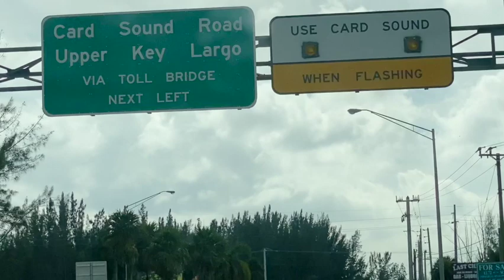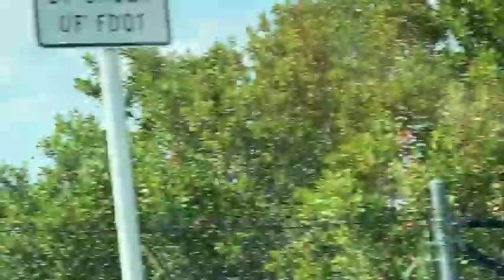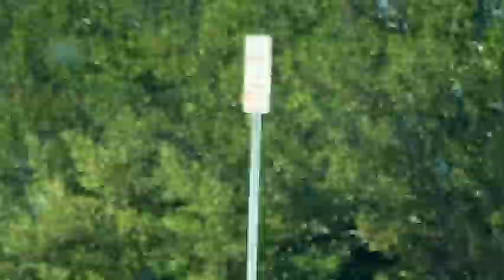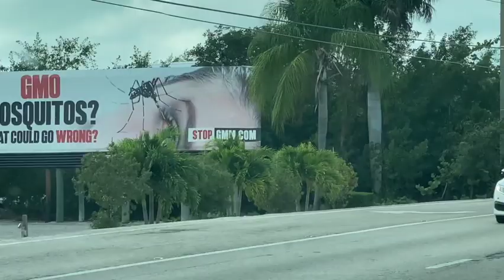CALIFORNIA TO KEY WEST 2021 #18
We are in Key Largo and going to Key West now, Wb tab tom tuaj mus txog rau Key Largo es wb tseem mus kom txog Key West nawb es nrog wb mus thiab nawb